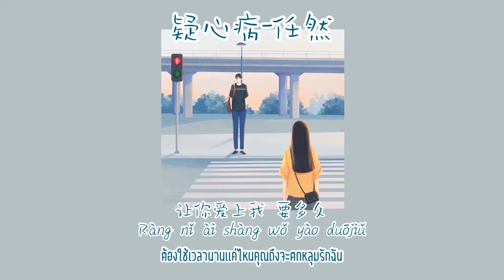[THAISUB/PINYIN] 疑心病| yixinbing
เเปลภาษาไทยโดย MOONLIGHT YINYUE🌖
ชมเพิ่มเติม
⭐️⭐️อย่าลืมกดติดตามเป็นกำลังใจให้เเอดด้วยน้าา ขอบคุณทุกการรับชมมากๆค่าา 谢谢你们 ！我希望你们喜欢💕💕
❗️❗️สามารถติชมเป็นกำลังให้เเอดได้ใต้ล่างนี้เลย👇🏻